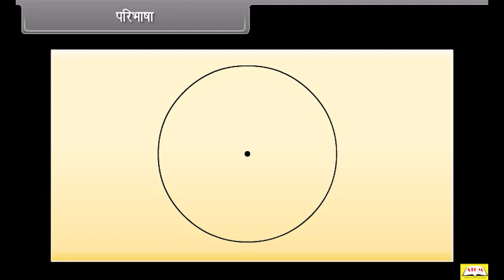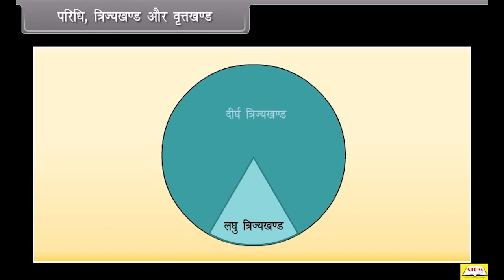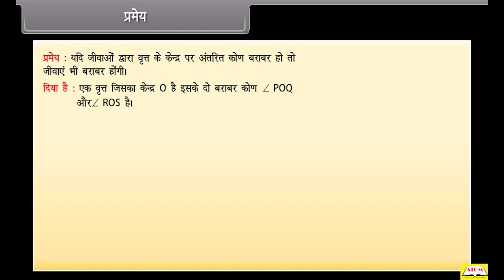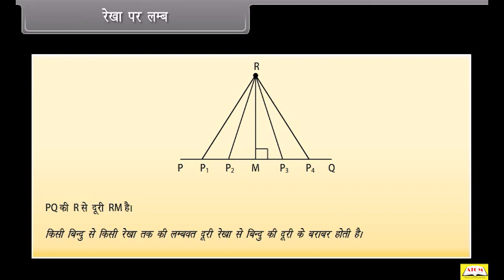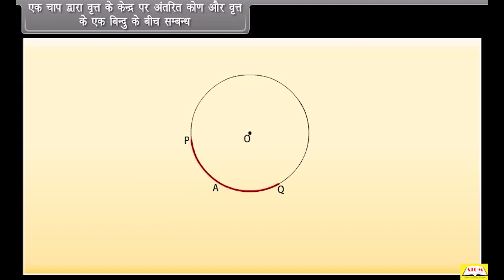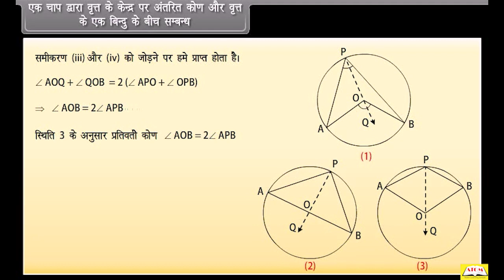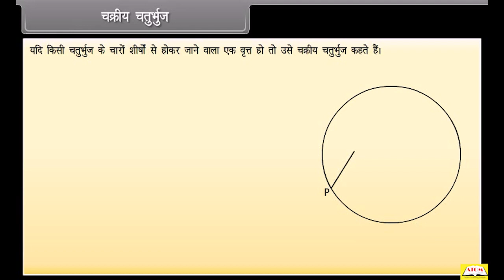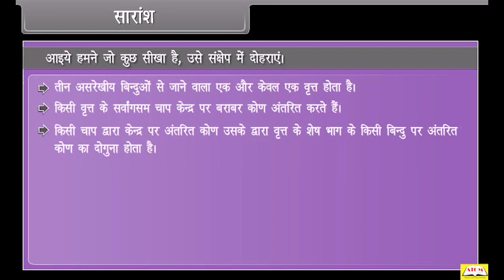11th- maths hindi- Circle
In this video, we are going to learn Circle from basic to advance. We have covered this chapter in a very unique way, any student who has a circle chapter in his class can learn it easily. Also, we have considered the level of your questions and concept, so we have designed this video from the initial class to a higher one. If you are in 9th, 10th, 11th, or any other class but you are willing to learn circle, this video will be playing a very crucial role in your preparation.